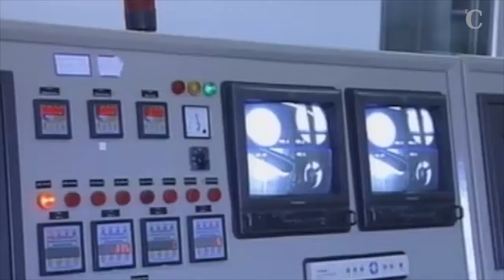Trump hace saltar por los aires el acuerdo nuclear con Irán: ¿y ahora qué?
Exporta peligrosos misiles, alimenta conflictos en Oriente Medio y apoya a grupos terroristas”. Así abría ayer el presidente de los Estados Unidos, Donald Trump,​ el discurso en el que anunció la salida definitiva de su país del acuerdo nuclear con Irán. Un pacto histórico con Reino Unido, Francia, China, Rusia y Alemania en el que la república islámica se comprometió en 2015 a limitar su programa nuclear a cambio del cese de las sanciones contra su industria petrolífera, bancaria y comercial.